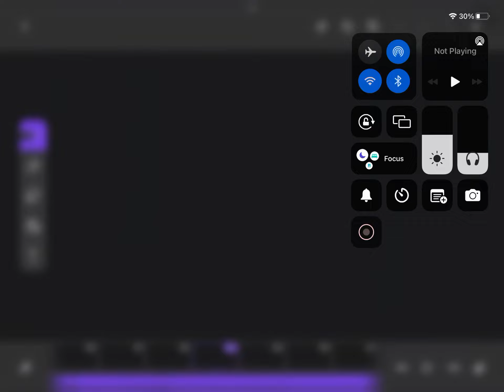hel why am i already proud of this [FLASH]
it’s just the intro